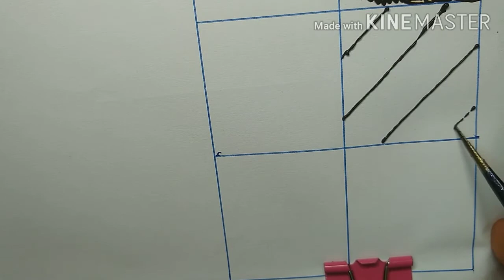Bridal mehndi design filling elements Il practic on paper for bridal mehndi design || Basic mehndi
1. Beginners mehndi design
2. Mehndi design Practice for beginners
3. Bridal Mehndi Design elements practic
4. Mehndi design Practice on paper
5. Mehndi design filling elements

mehndidesigns mehndiforbeginners HENNA MEHNDI FOR BEGINNERS - TYPES OF FILLING PATTERNS | BEST ONLINE MEHENDI LEARNING TUTORIAL

Easy net mehndi design
mehndi design pic,
mehndi design 2020,
mehndi designs pictures 2019,
mehndi design gorgeous,
mehndi design bridal,
mehndi design pictures,
mehndi design alphabet,